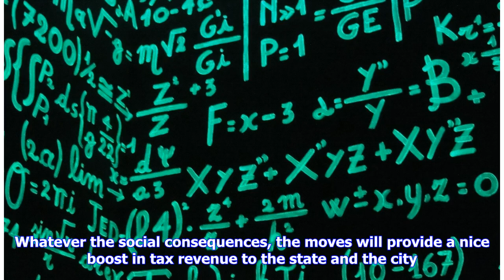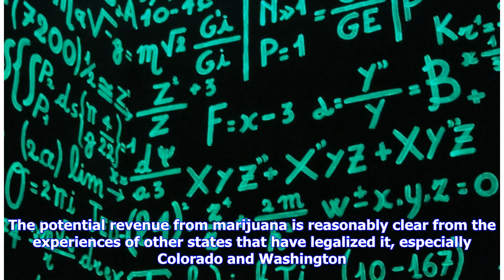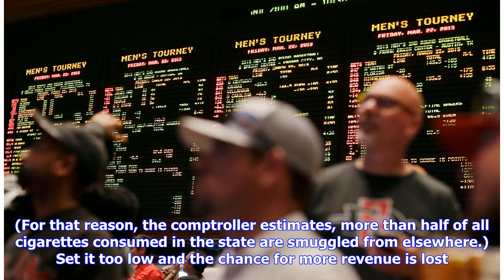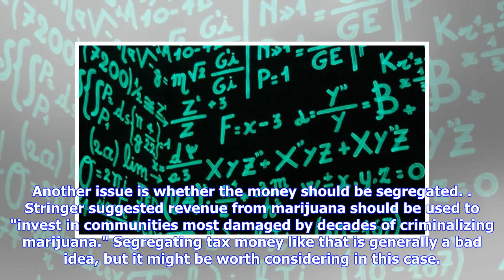Breaking News | Taxing decisions for New York as weed and betting near legality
In the near future, New York is likely to have no alternative but to legalize sports gambling and recreational use of marijuana. Whatever the social consequences, the moves will provide a nice boost in tax revenue to the state and the city. 63%OF NY VOTERS favor legalizing marijuana The momentum for both initiatives is building. With neighboring Massachusetts legalizing pot and New Jersey moving to do the same, New York's rationale for following suit is getting stronger. Some 63% of voters suppo...